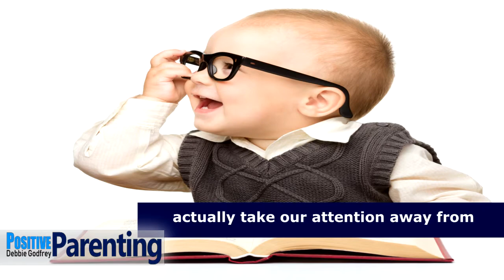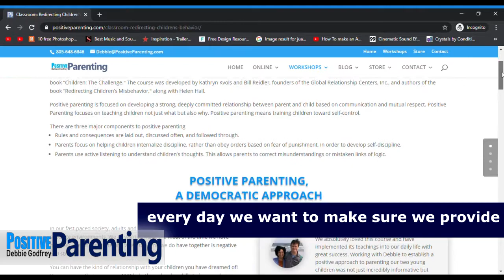Positive Parenting - Genuine Encounter Moments (GEMS).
In this Positive Parenting Pep Talk, you will learn about Genuine Encounter Moments (GEMS).

This tool is one of the best for preventing all types of misbehavior.

For more information about out private Positive Parenting Member area, please